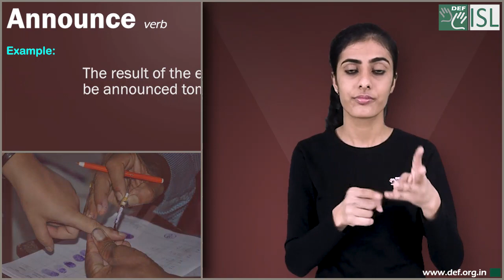Announce (verb) Word of the Day for March 21st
Announce (verb)

Meaning- to make something known or tell people about something officially.

Examples- 1. The prime minister has announced that public spending will be increased next year.
2. He will announce tonight that he is resigning from office.
3. He announced his engagement to her.
4. The result of the election will be announced tomorrow.